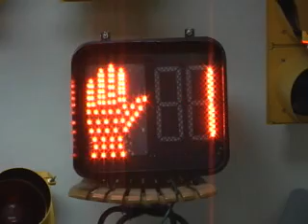Jerry's Countdown Ped Signal